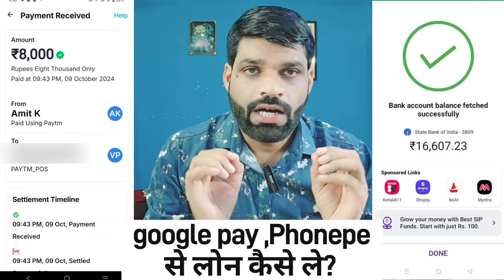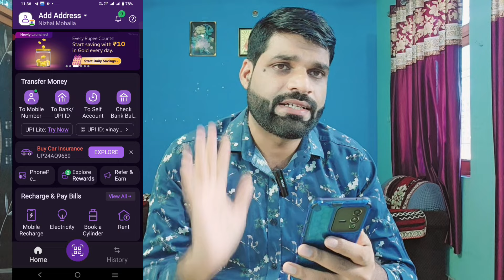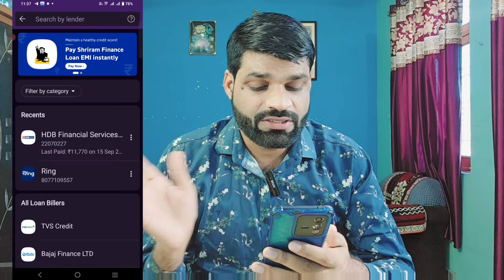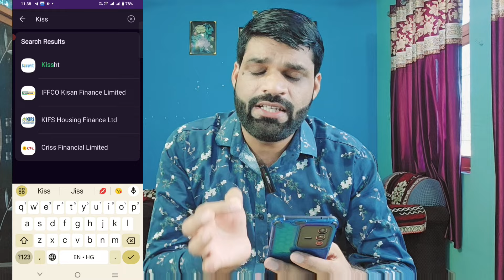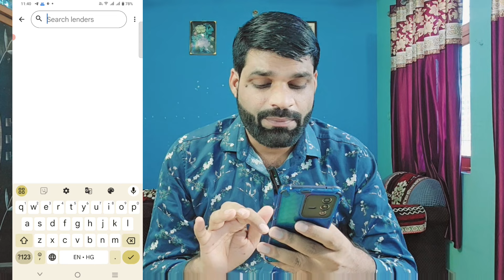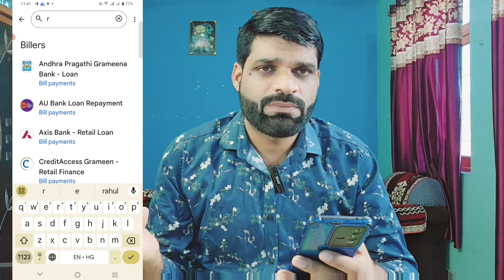Google Pay SE LOAN KAISE LE❓ Phonepe se loan kaise le❓Phonepe Fast loan approval❗NO KYC LOAN NO FEES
whats app & telegram no.